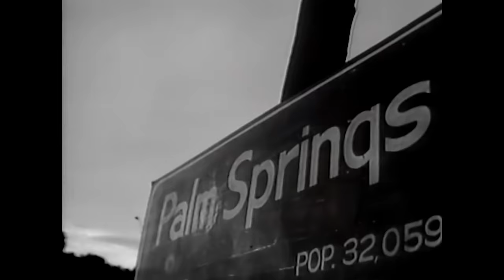Poison - Something To Believe In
Official Music Video for Something To Believe In performed by Poison.